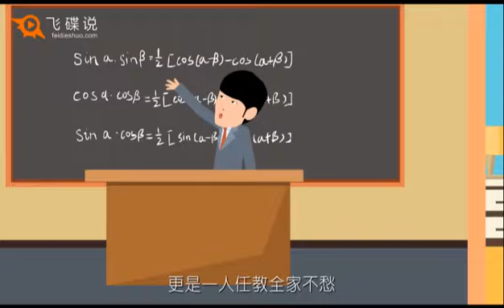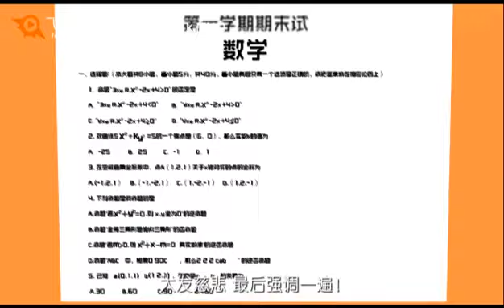《飞碟说》第二季第168期：中外教师待遇差距怎么辣么大？